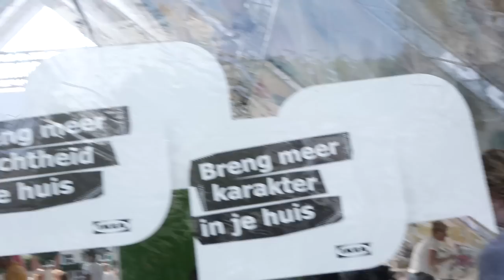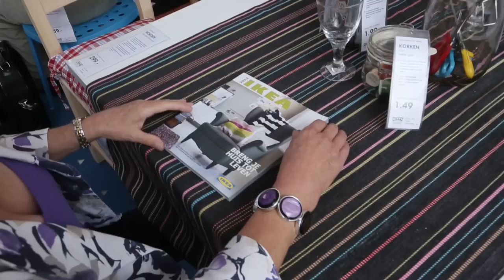Lancering IKEA catalogus 2013: grootste catalogus ooit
Op 23 augustus 2012 was de lancering van 'de GROOTSTE IKEA catalogus ooit' in Rotterdam. De nieuwe IKEA catalogus is vertaald naar een inspirerend evenement voor iedereen. Tijdens het evenement wordt glashelder waarom we thuis belangrijk vinden. De catalogus staat op zijn kant, waardoor het een thuis symboliseert.

Tijdens het evenement zijn verschillende inspiratiesessies, bijvoorbeeld over textiel. Wat doet textiel met een mens? Wat voor gevoel geeft het? Wat kan het voor je doen in huis? Op een andere plek laten de specialisten van IKEA makkelijk zien hoe je je bank verandert met kussens en plaids. Daardoor krijg je heel makkelijk een andere kleur in je huis.